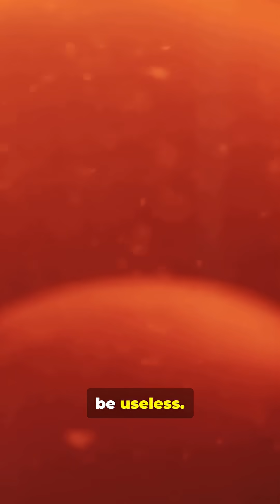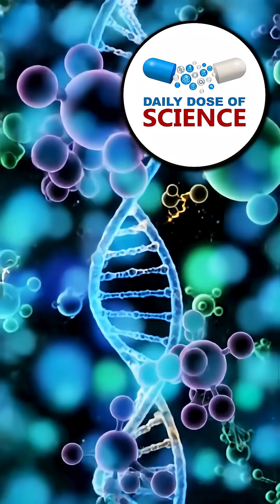The Antarctic Icefish has blood like no other You wont believe what its made of!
The Antarctic icefish has clear blood filled with antifreeze proteins instead of hemoglobin, making it the only vertebrate that survives without red blood. Learn how this adaptation lets it thrive in subzero oceans.